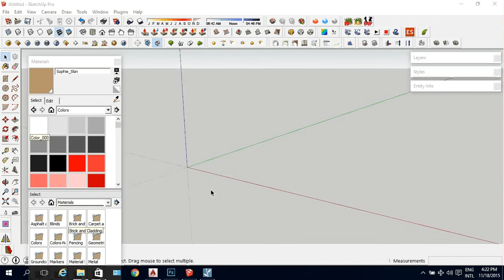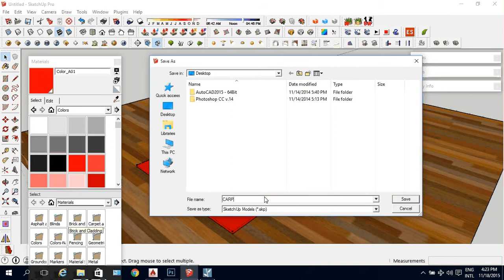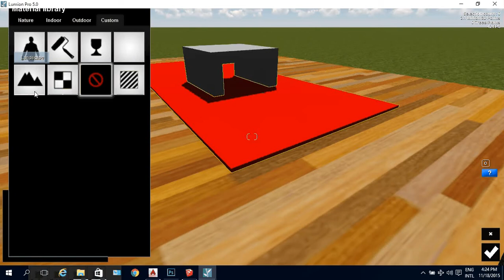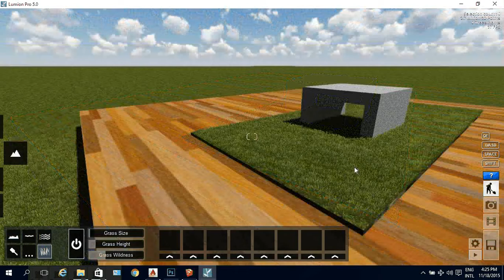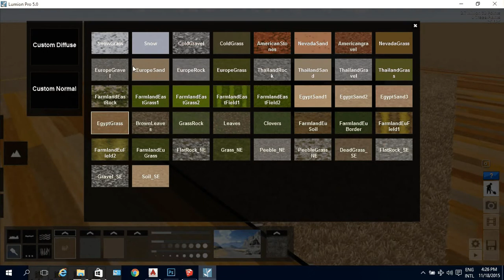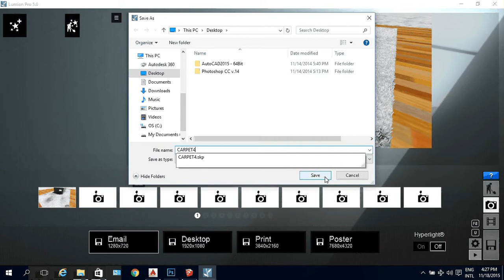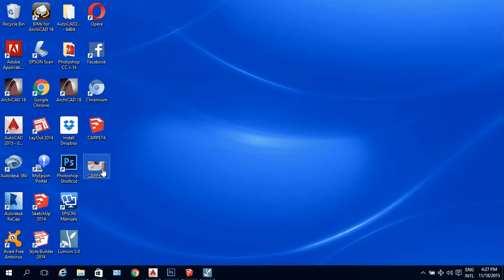How To Make Fur Carpet In Lumion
This is a tutorial how to make fur carpet in Lumion.